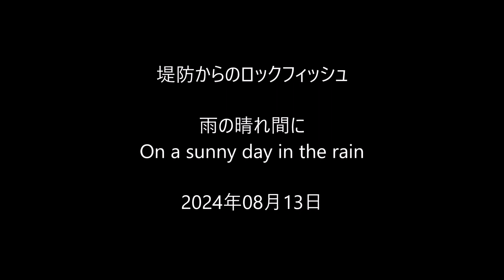堤防からのロックフィッシュ 雨の晴れ間に 20240813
結構強めの雨が降っており、偶然の晴れ間が来ました。
チャンスを逃さず、早速竿出します。

It was raining quite heavily, and by chance a sunny spell had come.
Don't miss your chance and get out your rod right away.